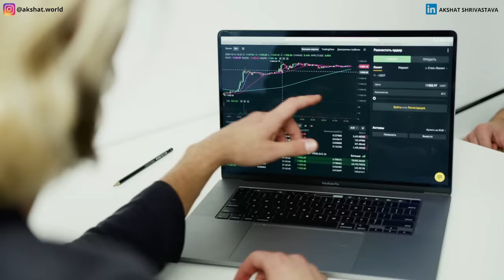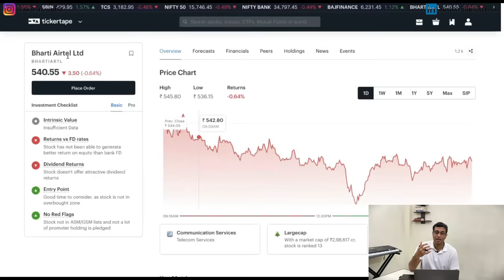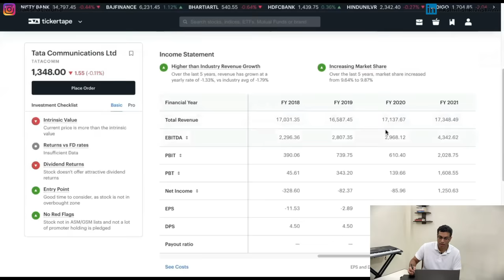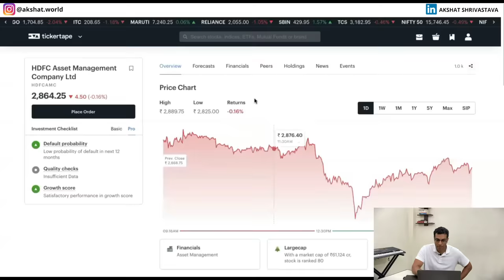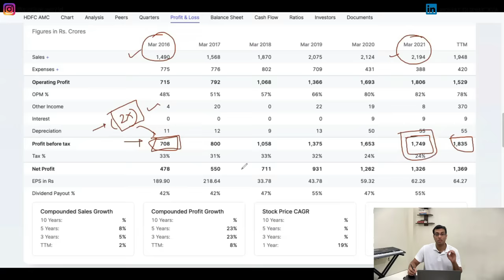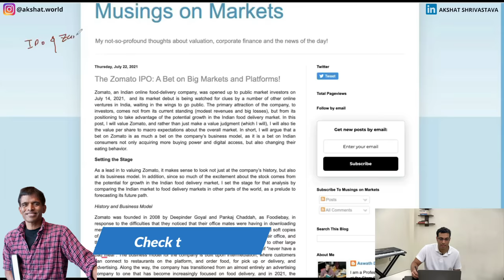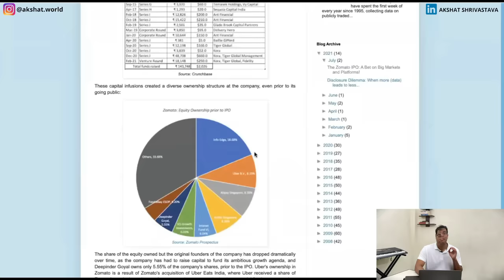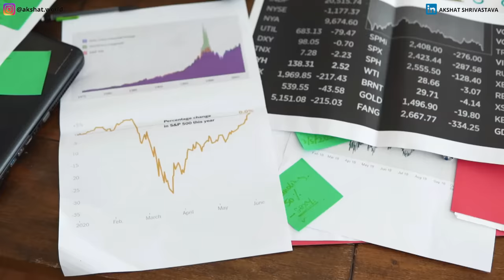Fundamentals of Stock Analysis | A step-by-step process to analyse stocks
I do the fundamental analysis of stocks on Tickertape. Check it out!

I have been using Zerodha for investing and trading. And, love the platform!

You can use this link to open a Zerodha account and start investing

**This is NOT an investment advice**

Stock Market can be overwhelming - especially for beginners. People who are new to the stock market are often confused about where to start (and how to get RICH?)

In this video, I explain how to get started with your journey in the stock market in four simple points. Do watch this video till the end to get a thorough understanding :)

0:00 Intro
02:13 Understanding about Finance and Business
13:20 Understanding the Stock Market
18:53 Sequence of learning stock market
20:31 Where to get started?